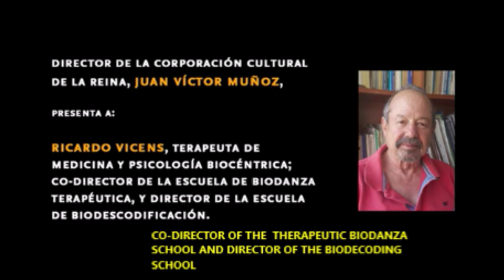Tercera Sesión: Charlas de Bienestar y Desarrollo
Nuevo Ciclo de Charlas Bienestar y Salud
Capítulo 3: "Roles de Género"
Martes 21 de julio, 19:00 hrs.

Con el Terapeuta Ricardo Vicens Rosenbusch
Todos los martes, 10 sesiones.

A contar de julio comenzaremos un ciclo de video charlas donde abordaremos distintos temas de la salud física y emocional a cargo de destacados profesionales y terapeutas, quienes nos entregarán importantes experiencias de vida y temáticas sobre el bienestar personal, y cómo poder llevar adelante esta época de confinamiento con una renovada salud mental.

Desde el 7 de julio hasta el 8 de septiembre, serán 10 sesiones a cargo de Ricardo Vicens Rosenbusch, Terapeuta Medicina y Psicología Biocéntrica. Director Escuela de Biodescodificación de Santiago y Co-director de la Escuela de Biodanza Terapéutica. Ricardo Vicens tiene más de 15 años de trabajo en acupuntura, naturopatía, nutrición ortomolecular, psicoterapia individual y grupal.

Temas a tratar:

-El Miedo
-Puentes para descubrirme a mí mismo
-Hábitat, Salud y Confinamiento
-La Soledad y el Enclaustramiento en tiempos de pandemia
-Roles de géneros, entre otras interesantes temáticas.